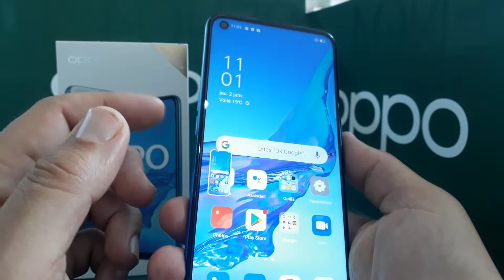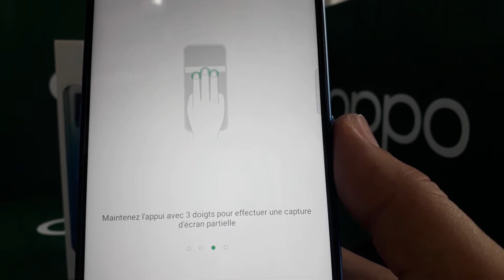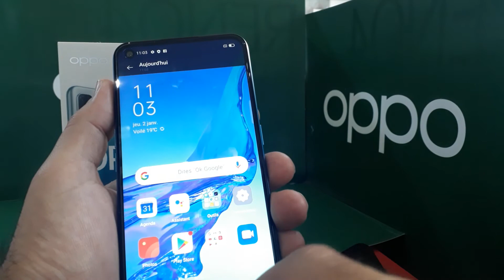How Touchscreen Works in oppo A53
,Capture_d'écran OPPO A53